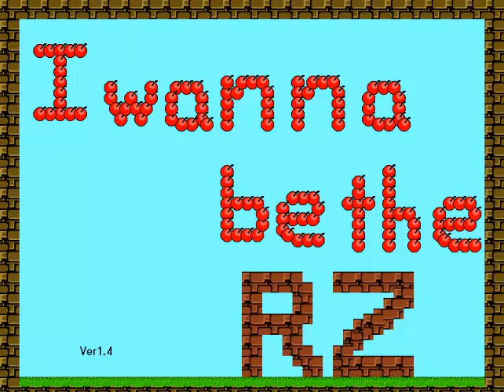I Wanna Be The RZ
Producer: Rukito